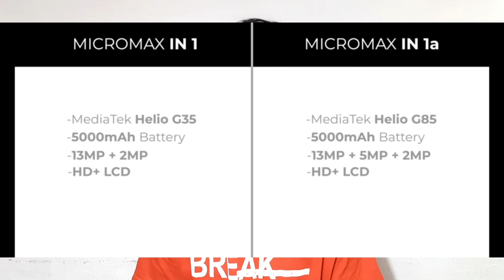MICROMAX IN 1A Full Specifications, Price & Launch Date Confirmed!| MICROMAX BIG COMEBACK IN INDIA🔥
In this video I am going to share some important and big information about MICROMAX IN series launching in india on 3rd nov 2020. Which is officially confirmed by MICROMAX india. And this time MICROMAX making a huge come back in india with his new mobile series. And 2 smartphone are launching on 3rd nov.

Music credit -    Hero As A Fool